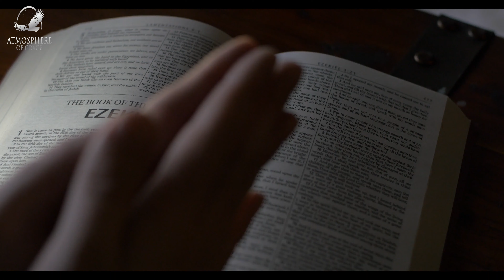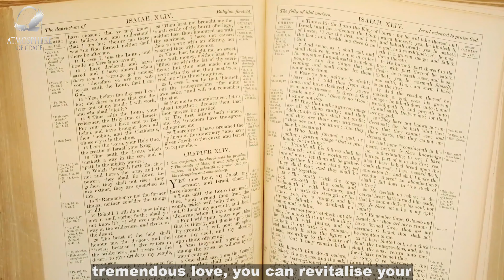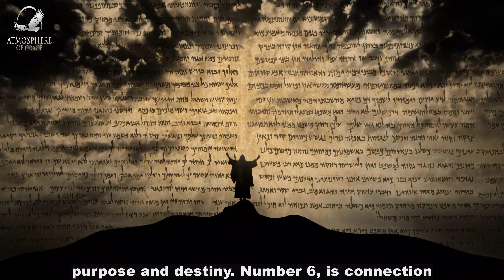7 Types of Meditation Methods for the Christian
In this video, we'll be discussing different ways to incorporate the practice of meditation into your faith journey. You'll learn a variety of techniques to deepen your connection with God. We'll also discuss the benefits of each method and how they can be used to improve mental and spiritual well-being. Whether you're a seasoned meditator or new to the practice, you'll find something valuable in this video. So join us as we explore the power of meditation in the Christian tradition.

Atmosphere of Grace